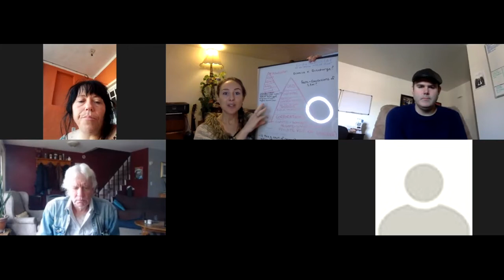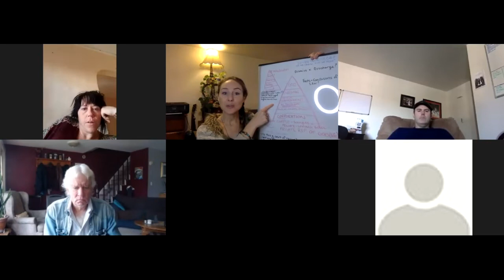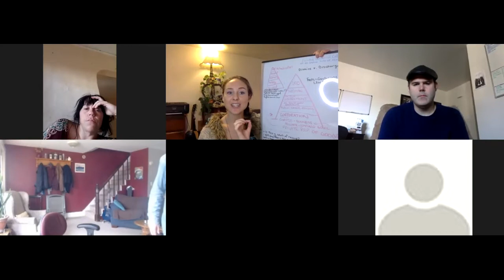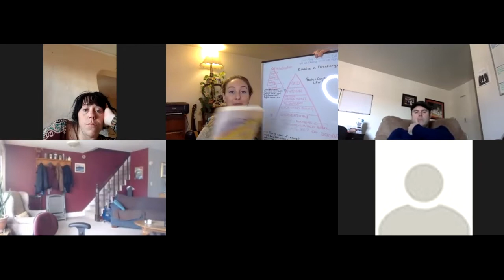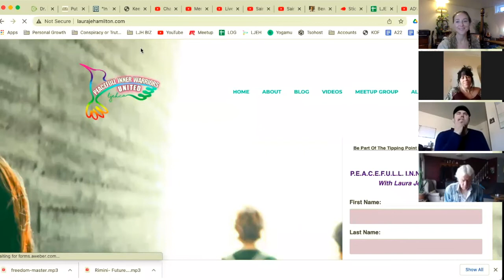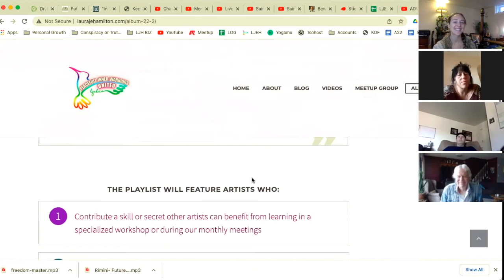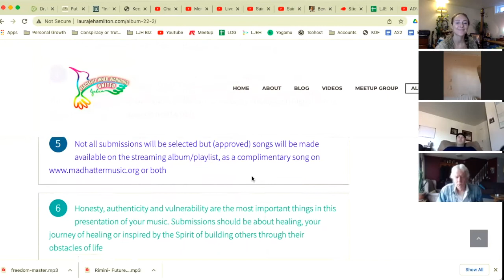UnBoxing Day SPECIAL Call: Standing Together In Common Unity.Dec 26,2021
It is time for us to step out of the boxes (words) that have made us think we are less than we are or need to be anything more than we are (status/title).
Instead we must return to our proper standing with "Freedom" as the original track by Robin Benedict who gave birth to baby Freedom last month!
Our Journey To Freedom is a real thing that we are consciously working toward together as we journey inward!
Thank you to each of you who showed up and who also catch the replay and choose to join in the subsequent calls to stand as men and women as part of the Sacred Sojourn of the Soul that only dawned on me just now as I write this. So yes indeed you can expect a presentation of that idea on tomorrow's call when we read chapter 4 of "Joy Riding the Universe" and I'll get the replay of the second half of this call posted once editing is complete.
Share with a friend who could benefit from hearing and leave a comment to let us know what your biggest (spiritual) law related questions are and let's get them answered by men and women who get it!
Daily we will come together and the details will be posted to our PEACEFULL INNER Warriors United Assembly group so please feel welcomed to the group which is designed to remain con video game drama free.